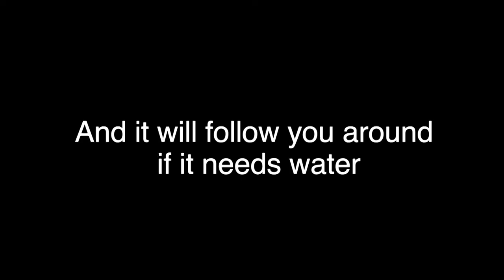Moving Ceramics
Design Academy Eindhoven, Public Private 2020